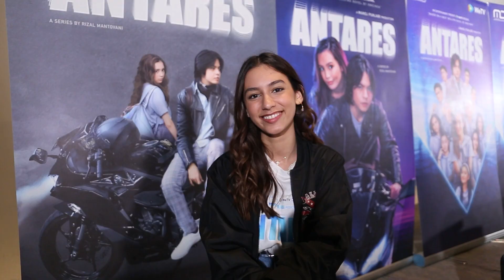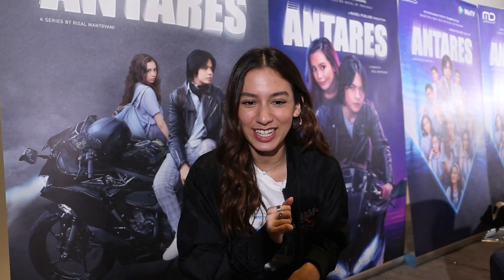FROM STRANGER TO LOVER! Kompilasi momen romantis Megan & Cleo 🥰 | OST. Antares Season 2